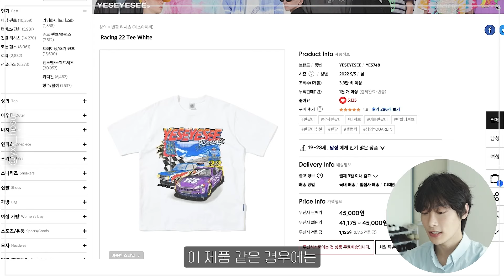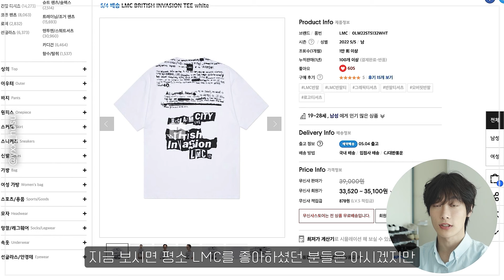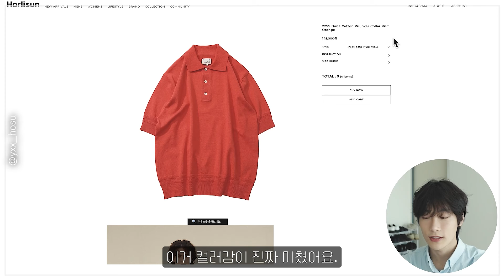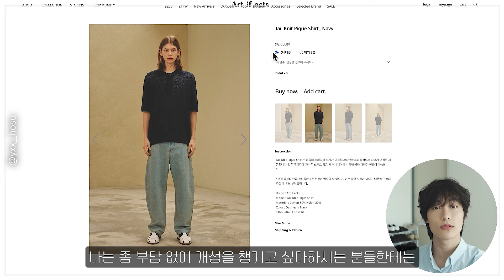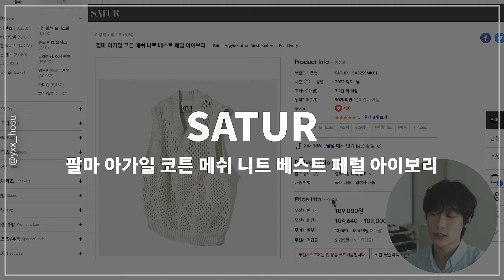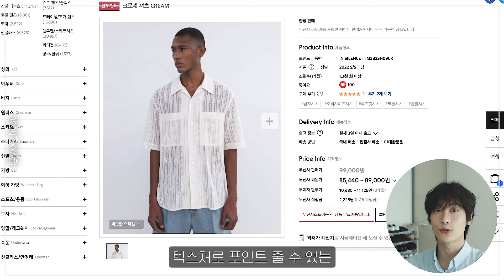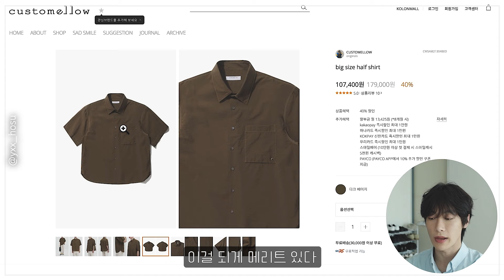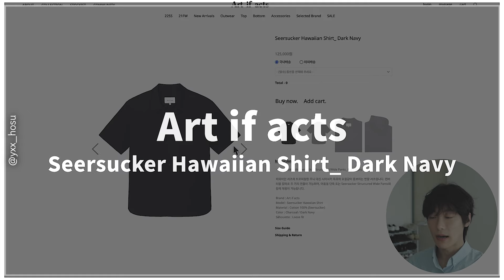여름 남자 반팔 같이 쇼핑해요! 👕✨ [남자 반팔, 카라티, 반팔 셔츠]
[유튜브 광고, PPL과 관련이 없음을 알립니다]
타임라인
00:00 컨텐츠 소개
00:41 홀리선
01:23 예스아이씨
01:55 LMC
02:23 인사일런스
03:33 아웃스탠딩.1
04:03 아웃스탠딩.2
04:33 홀리선 (그린도 넘예..)
05:18 아워스코프
05:55 아트이프액츠.1
06:22 아트이프액츠.2
06:54 세터
08:08 스테디에브리웨어
08:55 인사일런스
09:55 mmlg
10:30 커스텀멜로우.1
11:08 커스텀멜로우.2
11:49 커스텀멜로우.3
12:01 홀리선
12:29 아트이프액츠
12:49 엔딩